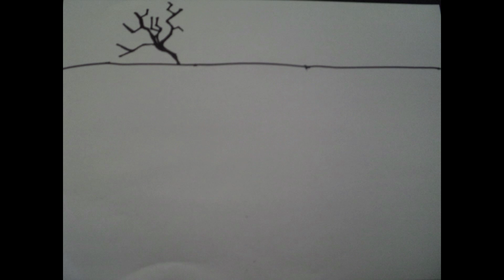Le Maroc contemporain - Nadia Bensallam - Potapota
Le Maroc contemporain